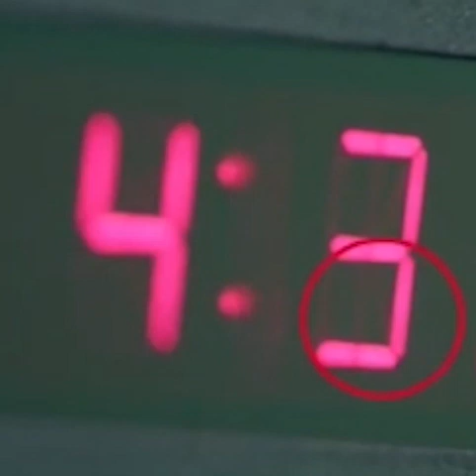Update:- Xusuusta 14 Cotober ee Sanadkii 2017 iyo Waxa is bedelay.